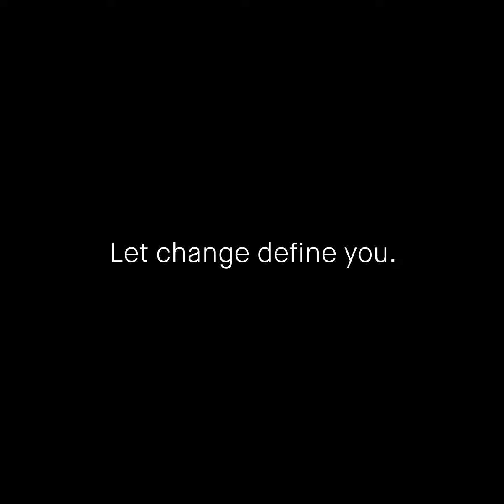DEPT® Website 2021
We’re big fans of change, which is why we’re super-proud of all the hard work our Depsters have been putting into this project…our own! Take a look at our refreshed website, complete with a new look and feel that does a bang-on job of showcasing our favourite projects.